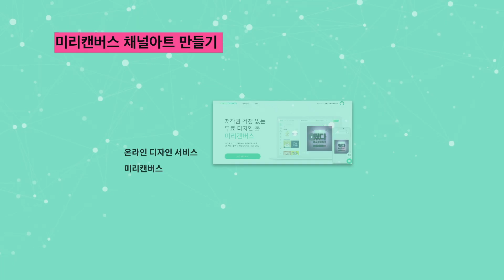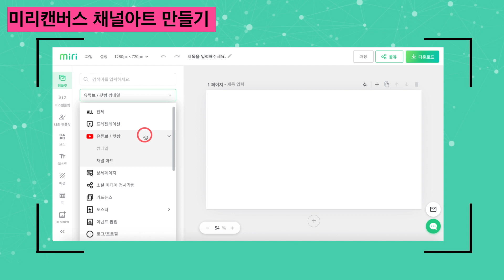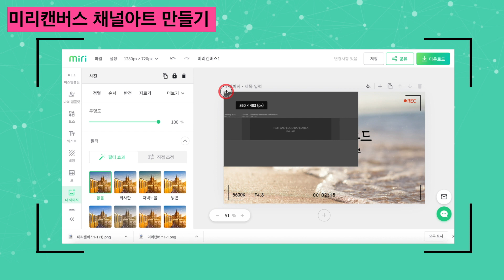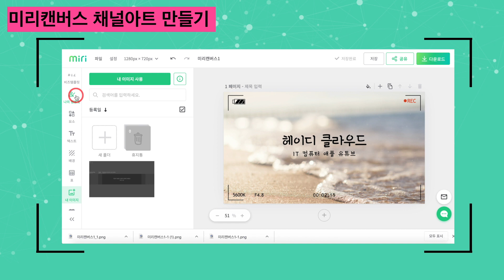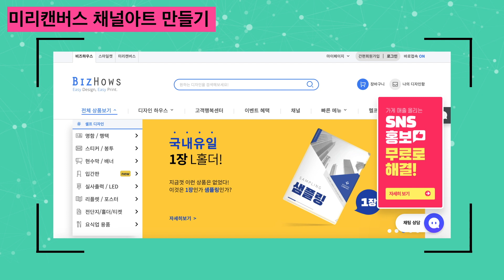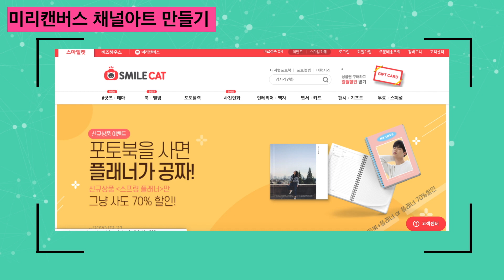썸네일, 채널아트 3분 뚝딱! 미리캔버스 사용법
안녕하세요?
오늘은 온라인에서 썸네일등 디자인을 할수 있는 사이트를 소개하려고 합니다.
미리캔버스 사이트입니다
지난번에 캔바 사이트를 소개했는데요,
한번 사용해보셨나요? 유튜브 썸네일이나 채널 아트등 손쉽게 만들수 있는 사이트였는데요.
오늘은 국내사이트중 무료로 전적으로 이용할수 있으면서 워터마크없이 사용할수 있는 ‘미리 캔버스’를 알려드리려고 합니다.